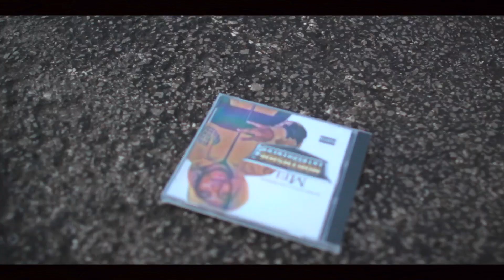Rush Borda - Bread Or Lead (OfficialVideo)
Single Off Cocaine Cowboy 4